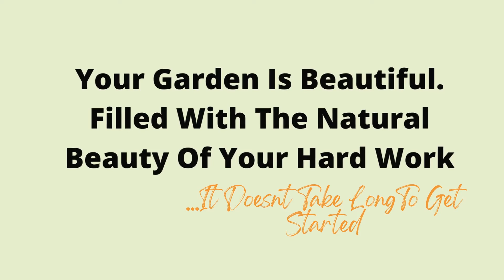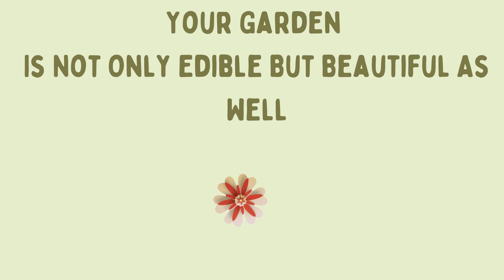Do You Really Know What Your Garden Looks Like? Its Beautiful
Know your garden up close. You ever hear the phrase "Stop and smell the roses? Well you can do that with your garden...flowers, vegetables or whatever kind of garden you have. We spend so much time working on it be don't appreciate the beauty of it. Hope this feel good message greets you well.